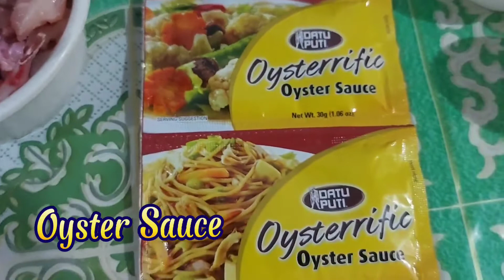Lomi (Kabelly"s style)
Loming Batangas tara ating gYahin ang Pagluluto